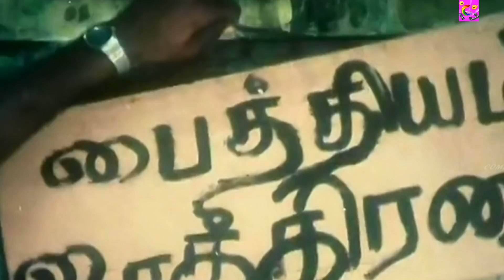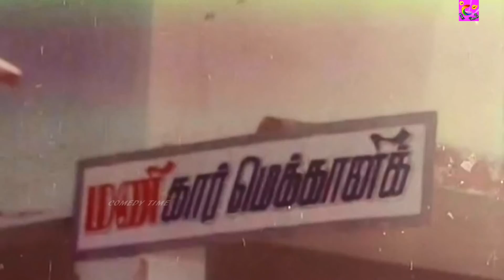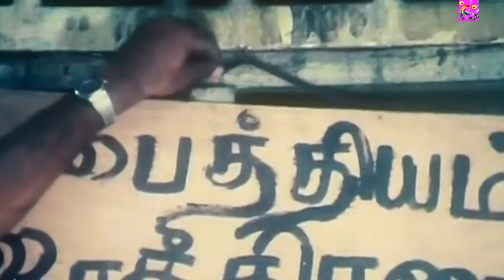Kovai Sarala Charle Rare Comedy Scenes | Tamil Comedy Scenes | Kovai Sarala Back To Back Comedy